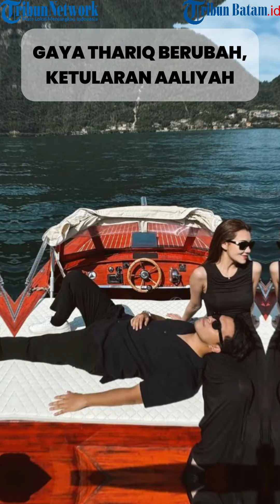Thariq Halilintar Ketularan Aaliyah Massaid, Kini Bergaya Simpel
Thariq Halilintar Tampil Simpel, Disebut Ketularan Gaya Aaliyah Massaid.

Berita terkini seleb, Thariq Halilintar dan Aaliyah Massaid kini sedang bulan madu di beberapa negara di Eropa.

Hal itu terlihat dari beberapa foto yang diunggah Thariq Halilintar dan Aaliyah Massaid saat bulan madu.

Penampilan Thariq Halilintar pun disorot warganet yang kini lebih simpel dan disebut pengaruh dari Aaliyah Massaid.

Editor Video and vo : nad